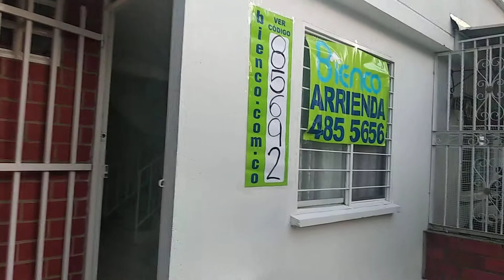Terranova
Casa en Terranova cuenta con tres habitaciones dos con baño principal sala comedor cuarto de estudio terraza para zona de ropas